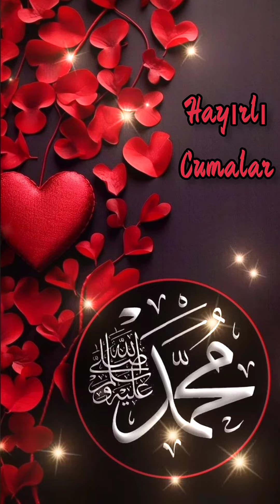CUMA MESAJLARI RESİMLİ DUALI 🌹 EN YENİ CUMA MESAJI VİDEOLU 🌹